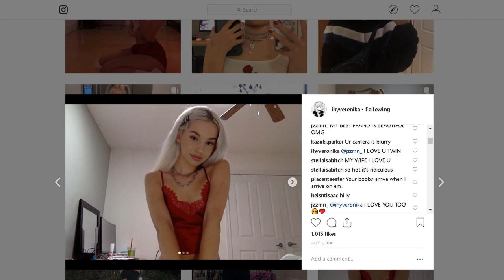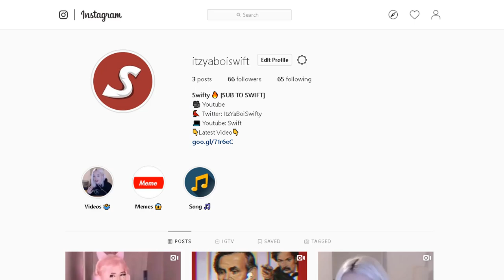Guys Addicted to "E-Girls" (Reading VeeFroggy's Instagram Comments)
Guys Addicted to "E-Girls" (Reading VeeFroggy's Instagram Comments) In Today's video we look at VeeFroggy aka Veronikas Instagram posts and react to some of the Simp comments and see what people have said! Some Guys are really addicted or Obsessed with these E-girls and will say anything to make them happy! What do you guys think? Smash Like & Drop a Comment! :)

(atlas - internet personas (prod. aimless)

Swift 💖